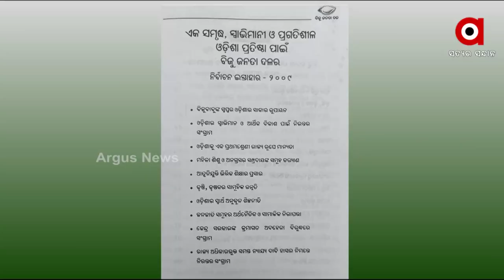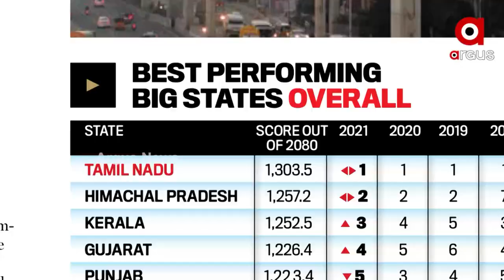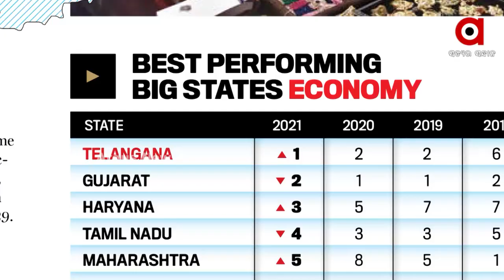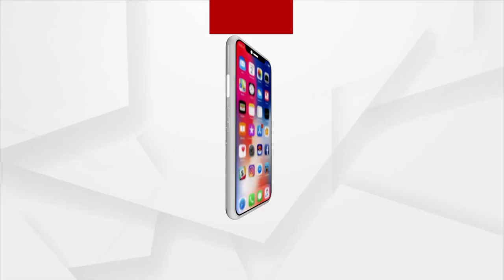ଗୋଟିଏ ପଟେ ସ୍ଥିର ସରକାର, ଦୃଢ ନେତୃତ୍ବର ଦାବି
ଆଉ ଗୋଟିଏ ପଟେ ଅମାପ ସଂପଦ
ଏହା ପରେ ବି କାହିଁକି ବିକାଶ ଧାରାରେ ପଛରେ ଓଡ଼ିଶା
ଇଣ୍ଡିଆ ଟୁଡେ ସର୍ଭେରେ 20 ବଡ଼ ରାଜ୍ୟରୁ 16 ନମ୍ବରରେ ଓଡ଼ିଶା । ପଛୁଆ ନମ୍ବରକୁ ନେଇ ସରକାରଙ୍କୁ ଟାର୍ଗେଟ୍ କଲେ ବିରୋଧୀ । କହିଲେ ଦୁର୍ନିତୀ, ଭ୍ରଷ୍ଟାଚାର, ନାରୀ ନିର୍ଯାତନାରେ ଏକ ନମ୍ବର ।